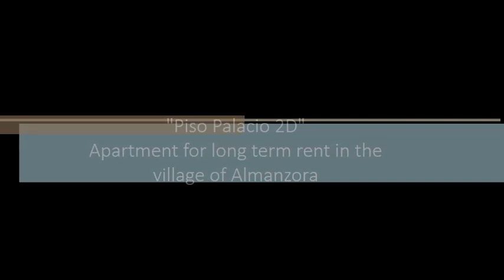Piso Palacio 2D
Apartment 2ºD

Apartment available for long term rent in building Plaza Palacio, in the heart of Almanzora with all the local amenities at hand. It is situated right opposite the square with fantastic views of the village´s iconic palace!

2 bedroom apartment with a family bathroom, equipped kitchen and a bright, open living/dining room with a balcony overlooking the square. Built in wardrobes have recently been installed. There is also an attic with a window which could be used as a third bedroom, office, storeroom, etc.

Available furnished as seen.

The building consists of 3 properties, and this apartment is located on the second floor. Please note the building does not have a lift.

€400 monthly